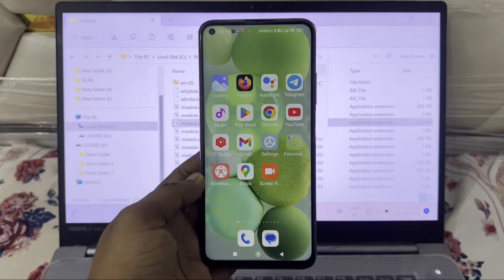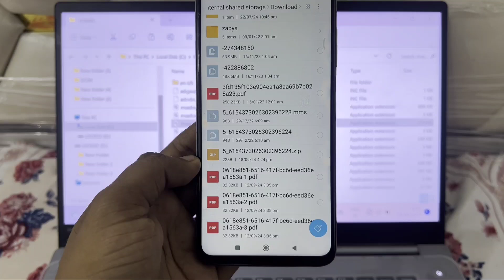How To Compress File In Mobile || Mobile Me File Ko Compress Kaise Kare